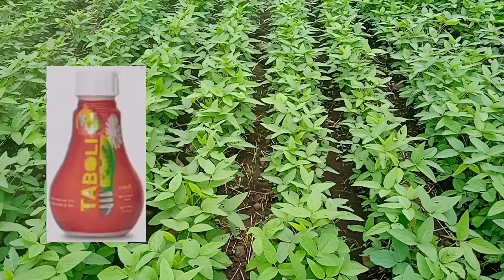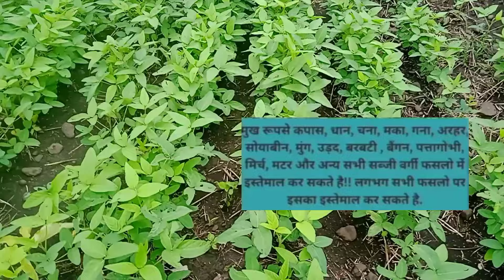सोयाबीन की फसल की ज्यादा हाइट हो गई करे, taboli plants growth regulator बारे में सम्पूर्ण जानकारी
सोयाबीन की फसल की ज्यादा हाइट हो गई क्या करेआप
plants growth regulator taboli summitomosumitomo taboli pgrtaboli sumitomo pricetaboli sumitomo technicalTaboli sumitomosumitomo taboli technicalTaboli technicalplant growth regulatoragricultureindian organic journeyTaboli prati ekad dose indore mandi bhav todayichhawar mandi bhavFasal farmers tak primo maxxPgr plant growth regulatorlawn tips